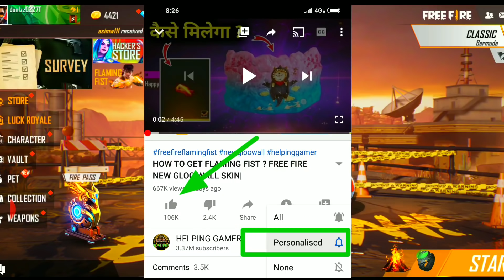HOW TO GET ELITE PASS ,DJ ALOK ?I GAVE 5600 DIAMOND TO MY SUBSCRIBER!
Hii friends

1.HOW TO GET ELITE PASS ,DJ ALOK ?I GAVE 5600 DIAMOND TO MY SUBSCRIBER! free fire